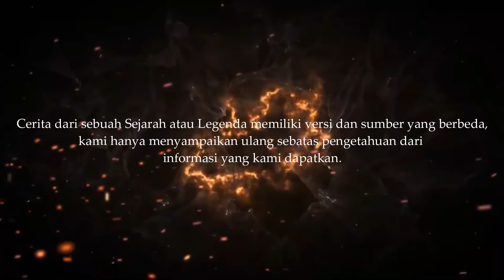DEWA BRATALEGAWA‼️ ORANG SUNDA PERTAMA YANG MASUK ISLAM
Pada masa kerajaan sunda galuh’ ajaran islam yang dibawa oleh para pedagang muslim mulai masuk ke tanah sunda. namun pada saat itu ajaran islam belum berkembang dan sulit untuk diterima oleh masyarakat. Meski demikian, hal yang mengejutkan terjadi dari dalam istana kerajaan sunda galuh, bahwasanya dikemudian hari salah satu putera dari Prabu Bunisora yakni Dewa Bratalegawa memeluk agama islam dan tercatat sebagai orang sunda pertama yang masuk Islam.

*Mohon maaf jika terdapat banyak kekurangan dalam Video ini, Admin bukan ahli sejarah  ataupun ahli spiritual, kami hanya sekedar pencinta sejarah, legenda serta kisah masa lalu dan mencoba mengabarkan ulang lewat kanal Youtube ini

Jika ada saran atau pertanyaan lebih lanjut  silahkan Follow Fanspage Facebook kami